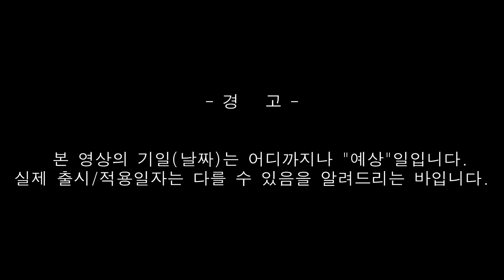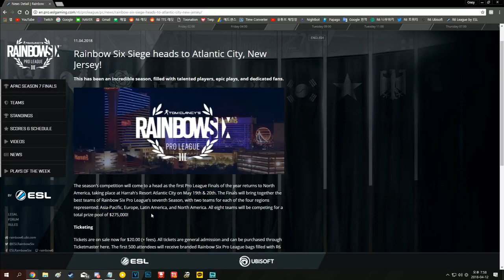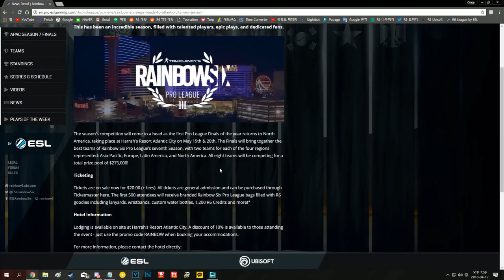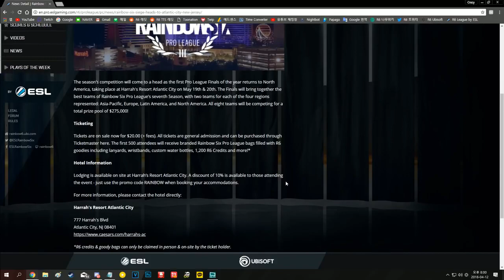[공식+예상] 시즌7 리그결승일 & 이탈리아오퍼 출시 예상일